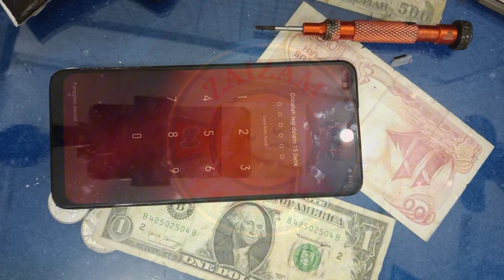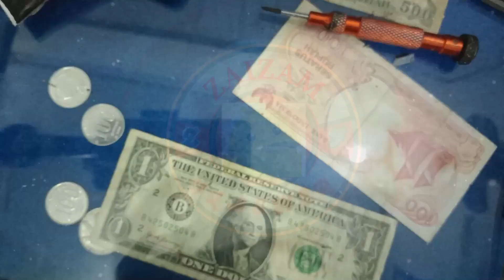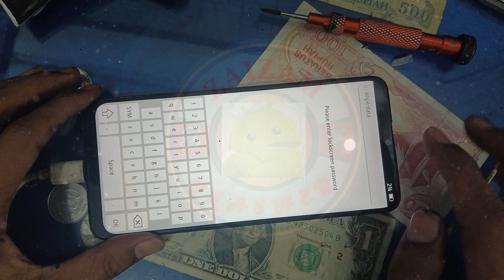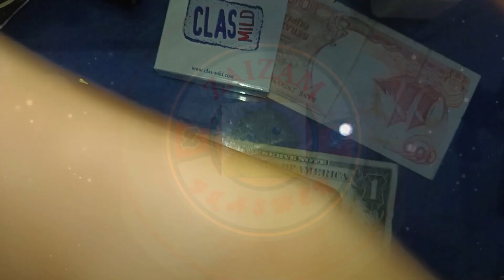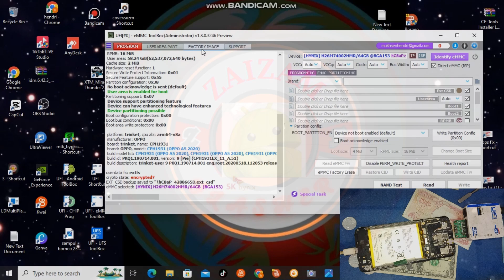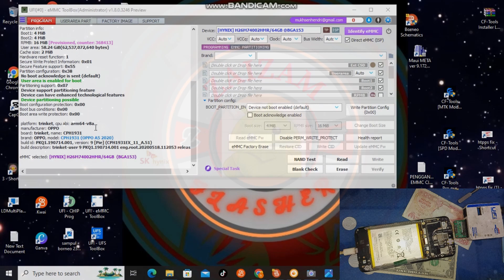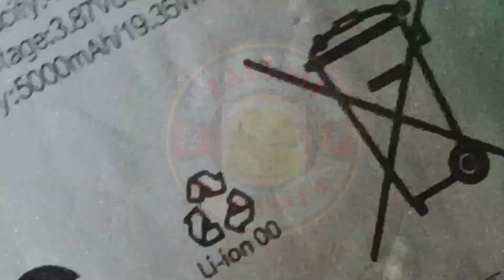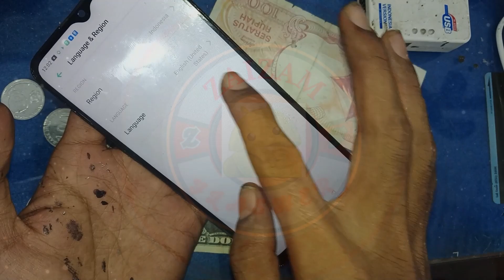SOLUSI TERAKHIR LUPA SANDI A5 2020 (CPH1931), UNLCOKTOOL TIDAK SUPORT RECOVERY MENTAL PAKE UFI DONE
OPPO A5 2020 CPH1931 LUPA SANDI TIDAK BISA RESET RECOVERY ATAU UNLOCKTOOL, EKSEKUSI VIA UFI BOX DONE

Berikut kembali kami upload solusi oppo a5 2020 cph1931 android 9 lupa sandi, belum suport via UNLOCKTOOL hingga sekrang,  coba via recovery malah minta sandi atau tidak muncul kode resetnya. akhirnya eksekusi via ufibox. dan ini hanphone mati karena clok jebol, jumper kolong alhamdulillah done, hanphone hidup normal
berikut solusi jika bisa di reset via recovery tampa box:
untuk step pengerjan kerusakan hanphone lainnya silahkan kunjungi bernda kami atau klik tautan berikut:
semoga bermanfaat, dan jangan lupa di like dan di subcribe, serta tinggalkan komentar yang bersifat mendukung demi perbaikan kedepannya. dan jangan lupa aktifkan lonceng agar dapat notifikasi saat kami upload video terbaru.

cara membuka sandi privasi yang lupa hp oppo a5 2020,
cara mengatasi lupa kata sandi privasi oppo a5 2020,
cara flash hp oppo a5 2020 lupa sandi,
lupa pola oppo a5 2020 cph1931,
cara lupa kata sandi hp oppo a5 2020 cph1931,
cara membuka hp oppo a5 2020 lupa sandi,
hp oppo a5 2020 lupa kata sandi,
lupa kata sandi privasi oppo a5 2020,
lupa kata sandi hp oppo a5 2020,
cara mengatasi hp oppo a5 2020 lupa sandi,
cara membuka hp yang lupa kata sandi oppo a5 2020,
cara membuka sandi hp yang lupa oppo a5 2020,
lupa sandi privasi oppo a5 2020,
hard reset oppo a5 2020 lupa sandi,
solusi oppo a5 2020 lupa sandi,
lupa sandi oppo a5 2020 tanpa pc,
cara reset hp oppo a5 2020 lupa password,
cara reset oppo a5 2020 lupa password
oppo a5 2020 lupa sandi via ufi box,
oppo a5 2020 lupa sandi via unlocktool,
lupa pola oppo a3s via ufi box
ufi box
isp oppo a5 2020,
oppo a5 2020 isp pinout ufi,
oppo a5 2020 ufs isp pinout,
oppo a5 2020 isp pinout
ufi box a5 2020,
oppo a5 2020 password unlock ufi box,
oppo a5 2020 flashing ufi box,
oppo a5 2020 ufi box,
ufi android toolbox,
ufi box ufs